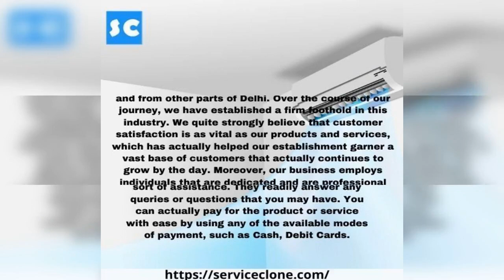AC Repair In Ramesh Nagar | Ac Service Near Me | Ac Installation Service Near Me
Our firm offers you best Air Conditioning services that come in affordable pricing yet popular for being the high quality service. We are an established Air Conditioning services provider in Ramesh Nagar, Delhi with professional and trained mechanics possessing strong industry knowledge.

acrepairindelhi # acrepairserviceindelhi